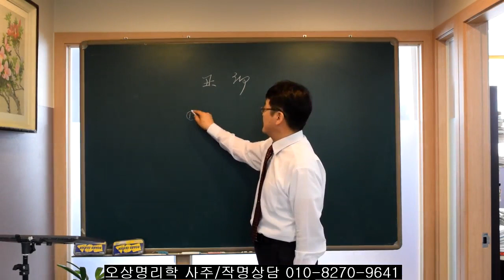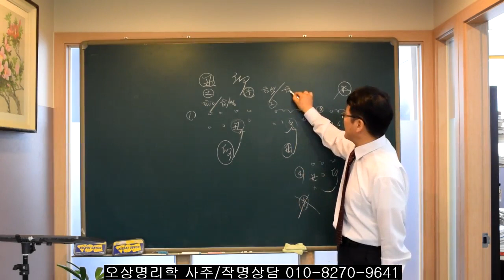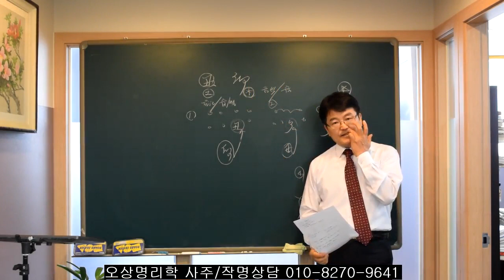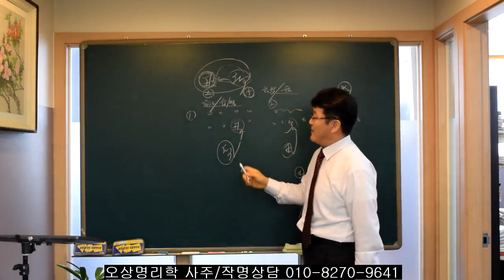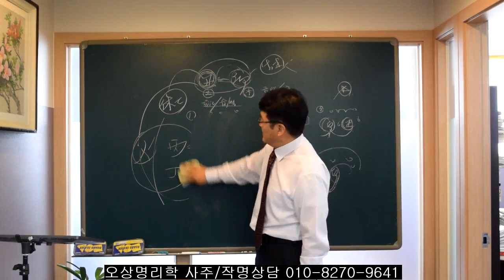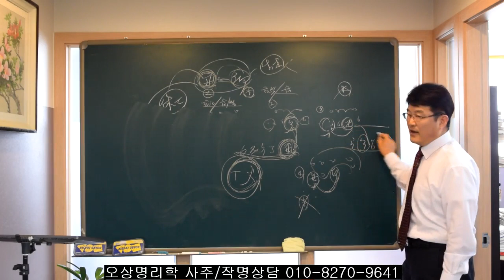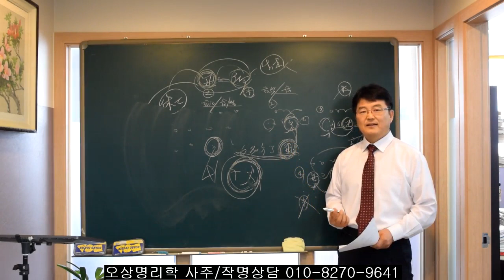사주원국에 있는 축(소)/묘(토끼)와 대운의 축/묘해석.오상유진석명리학강의